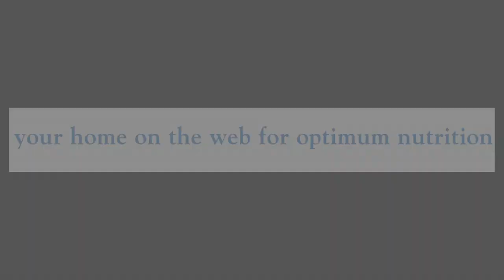What is High Fructose Corn Syrup-Certified Nutrition Consultant.mov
James McNabb, M.D., C.N.S., advises about high fructose corn syrup, which in digestion becomes the building blocks for cholesterol. This cheap substitute for sugar is prevalent in processed foods. An M.D. and clinical nutritionist, Dr. McNabb is a certified nutrition consultant for Austin and Central Texas.